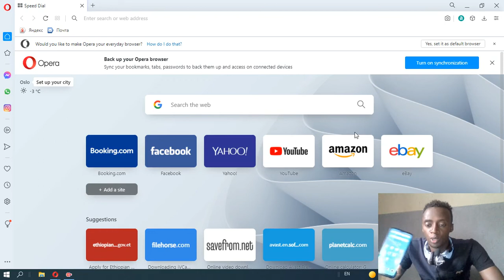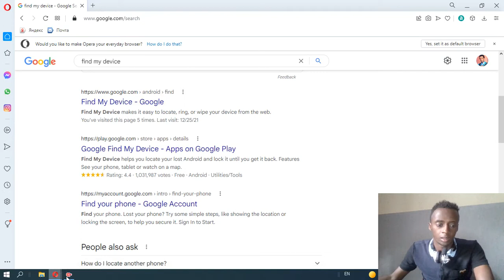Find my phone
ስልካችን ቢሰረቅ ወይም ቢጠፋ እንዴት አድርገን ስልኩ ያለበትንቦታ ማወቅ እንችላለን ወይም በሌባ እጅ ያለውን መረጃ ከስልካችን ላይ ማጥፋት እንችላለን
How to find out if your phone is stolen or lost
Or we can erase all the information in the hands of a thief from our phone